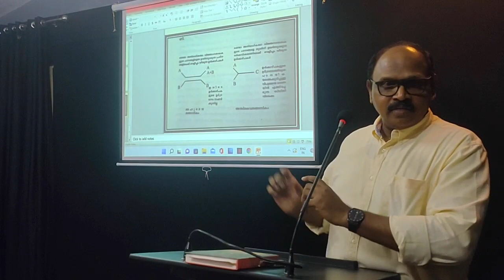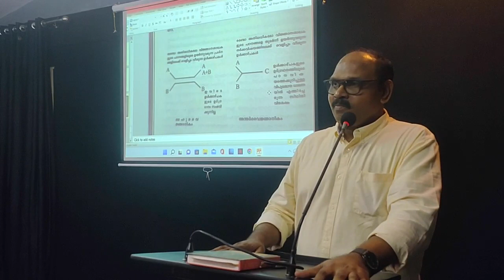MG UNIVERSITY I SCHOOL OF LETTERS I LECTURE SERIES 01 I RESEARCH METHODOLOGY I P. S. RADHAKRISHNAN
LECTURE SERIES 01
RESEARCH METHODOLOGY
Dr. P. S. RADHAKRISHNAN
TOPIC : INTERDISCIPLINARITY
MG UNIVERSITY I KOTTAYAM
SCHOOL OF LETTERS